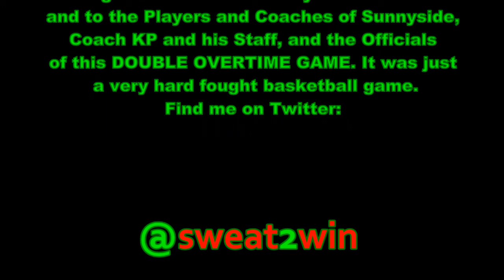Badgers vs BlueDevils V